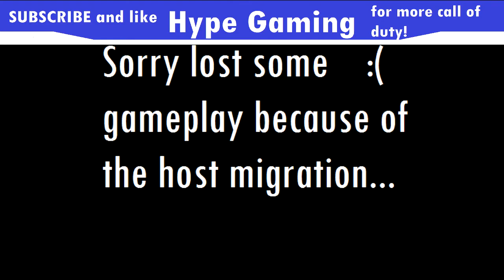Black Ops II week -- Day 1 --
For the last week of black ops 2 because of advanced warfare I’m doing daily uploads of game plays and maybe more...

THANKS!